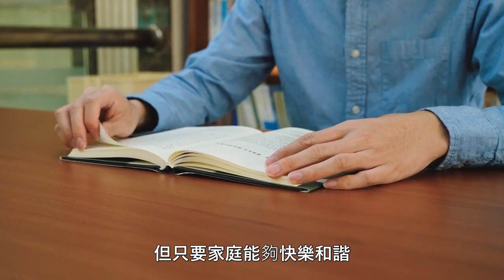配合度MAX！「最聽老婆話」的4大星座男！言聽計從，妳說什麼都對！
有些男人婚前婚後差很多，

婚前言聽計從，

婚後一意孤行，

讓另一半又氣又頭痛；

而這些星座男是公認對聽老婆話，

不但配合度MAX，

對妳更是百依百順！